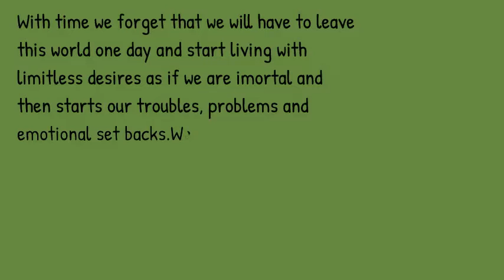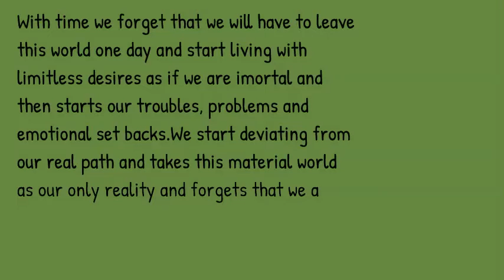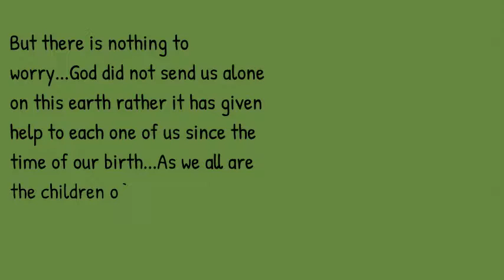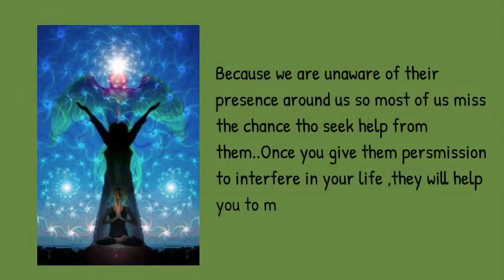Guardian Angels (Dev Doot)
Higher energy beings are assigned by God for our help since the time we are born...
For any problem in your life ,personal counselling through angel card reading  can be booked at :